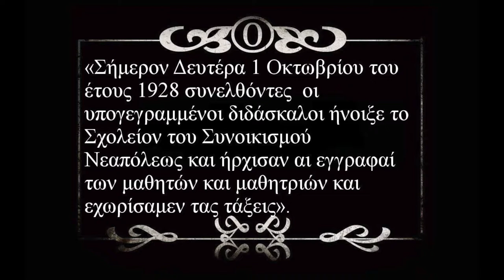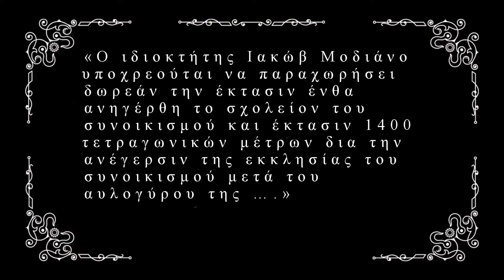90y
Credits:
Ta Paidia Zografizoun - Tania Tsanaklidou (Digital Minds Ltd-srav On behalf of: Cobalt Music)

Knives' Dance - Petros Kalyvas (The Orchard Music On behalf of: HELLENICRECORD)

Coco (feat. Lilja Bloom) - Parov Stelar (Believe Music On behalf of: Etage Noir Recordings)

1-01 Mikro paidi - compilations (Digital Minds Ltd-srav On behalf of: MelodyMaker)